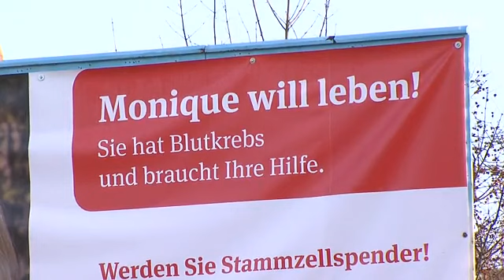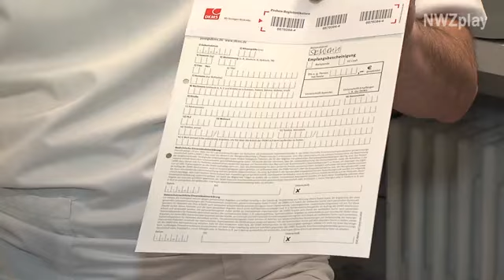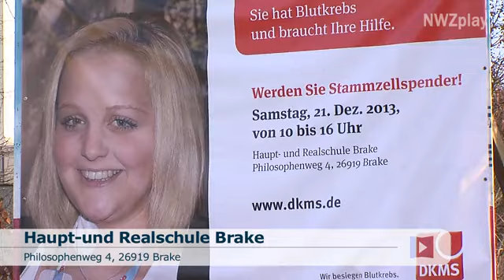Diagnose Leukämie - zum dritten Mal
Die 17-jährige Monique ist im November bereits zum dritten Mal an Leukämie - also Blutkrebs - erkrankt. Sie  Monique, ihre Familie und Freunde auf einen Stammzellenspender.